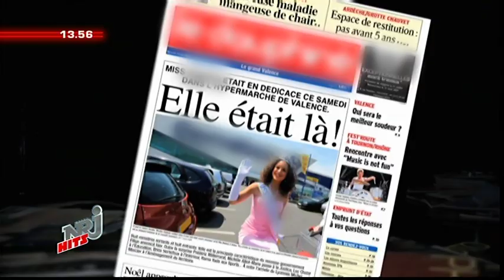clip Helmut Fritz-Miss France HD